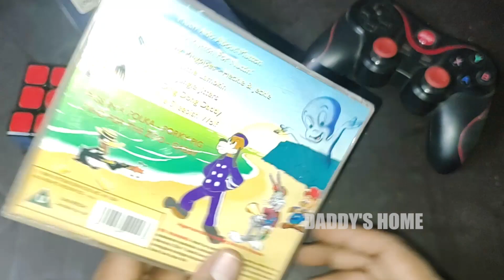Fun With Cartoon's Epi 06 - Classic Cartoon's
Hey Guys,

I Love to Collect lot and lot of Cartoons & Stuff, So here you guys are going to see Some of my Cool Collection. I Hope You Guys Enjoy My Videos.